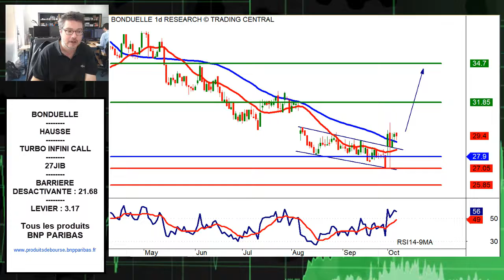Avis d’Expert Bonduelle: Turbo Infini Call 27JIB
La configuration technique qui a retenu notre attention est celle de Bonduelle.
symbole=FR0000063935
symbole=FRBNPP00NB53